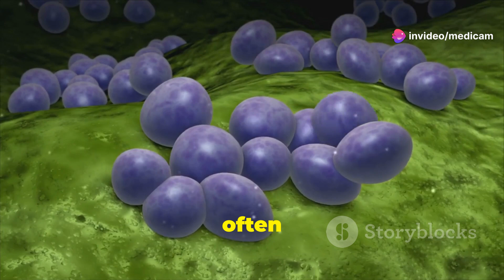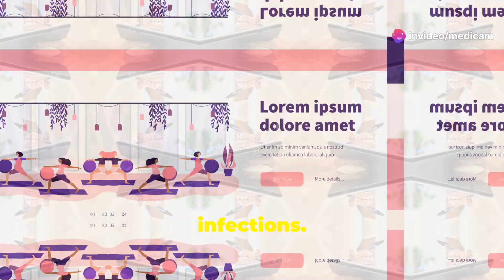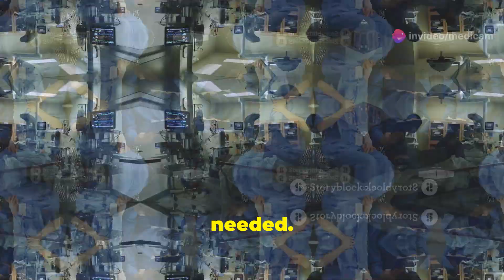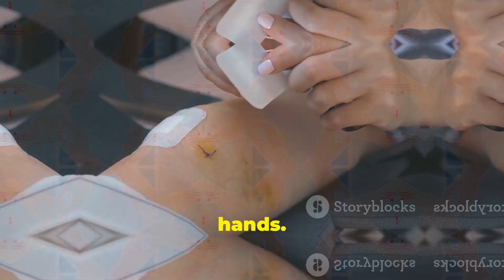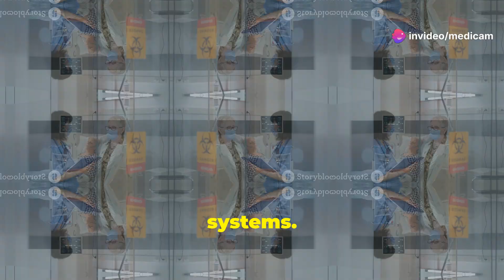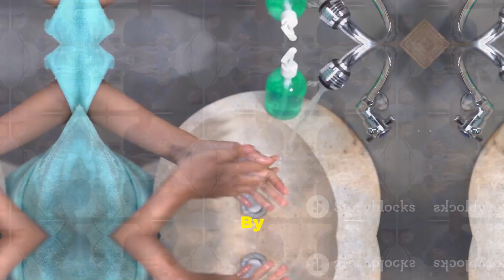Staphylococcus Aureus Symptoms Treatment And Prevention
Staphylococcus aureus (S. aureus) is a type of bacteria commonly found on the skin and in the noses of healthy individuals. However, it can cause a range of infections, from minor skin infections to life-threatening diseases. Here's a detailed overview of the symptoms, treatment, and prevention of S. aureus infections:

### Symptoms

The symptoms of S. aureus infections can vary widely depending on the part of the body affected. Common types of infections and their symptoms include:

Skin Infections
- Boils: Red, swollen, and painful lumps on the skin.
- Cellulitis: Red, swollen, and tender areas of the skin, often accompanied by fever.
- Impetigo: Pus-filled blisters or sores, often around the mouth and nose, that form a honey-colored crust.
- Styes: Red, painful lumps on the eyelid.
- Abscesses: Pus-filled lumps that can occur anywhere on the body.

Invasive Infections
- Bacteremia (Bloodstream Infection): Fever, chills, low blood pressure, and sometimes septic shock.
- Endocarditis (Heart Infection): Fever, heart murmur, fatigue, joint pain, and shortness of breath.
- Osteomyelitis (Bone Infection): Fever, pain, and swelling in the affected bone area.
- Pneumonia (Lung Infection): Cough, chest pain, fever, and difficulty breathing.
- Septic Arthritis: Fever, severe pain, and swelling in the affected joint.
- Toxic Shock Syndrome (TSS): Sudden high fever, rash, low blood pressure, vomiting, diarrhea, and muscle aches.

### Treatment

The treatment of S. aureus infections depends on the type and severity of the infection:

Skin Infections
- Antibiotics: Topical or oral antibiotics are commonly used. Methicillin-resistant Staphylococcus aureus (MRSA) infections may require specific antibiotics such as vancomycin, clindamycin, or linezolid.
- Incision and Drainage: For abscesses or boils, a healthcare provider may need to drain the pus.

Invasive Infections
- Intravenous (IV) Antibiotics: More severe infections, such as bacteremia or endocarditis, typically require IV antibiotics administered in a hospital setting.
- Surgery: In some cases, surgical intervention may be needed to remove infected tissues or devices (e.g., artificial joints or heart valves).

### Prevention

Preventing S. aureus infections involves good hygiene practices and precautions, especially in healthcare settings:

- Hand Hygiene: Regular handwashing with soap and water or using alcohol-based hand sanitizers.
- Wound Care: Keep cuts and abrasions clean and covered with a sterile bandage until healed.
- Avoid Sharing Personal Items: Do not share items like towels, razors, or clothing.
- Clean and Disinfect Surfaces: Regularly clean and disinfect surfaces, especially in communal areas.
- Proper Food Handling: Follow food safety practices to prevent food poisoning caused by S. aureus.
- Health Facility Protocols: Follow infection control protocols in healthcare settings, such as screening and isolating MRSA carriers, and using personal protective equipment (PPE).

By adhering to these preventive measures and seeking timely medical care, the risk of S. aureus infections can be significantly reduced.

Sure, here are some titles that are highly searched on the Internet related to Staphylococcus aureus symptoms, treatment, and prevention:

What are Staphylococcus Aureus Symptoms and Signs,
How to Treat Staphylococcus Aureus Infections,
How to Prevent Staphylococcus Aureus Infections,
What Common Symptoms of Staphylococcus Aureus,
What is Effective Treatment for Staph Infections,
How to Recognize a Staph Infection,
What are Staph Infection Treatment Options,
What Home Remedies for Staph Infections,
What Symptoms of Staph Infection on Skin,
What is MRSA Symptoms and Treatment,
How to Prevent Staph Infections at Home,
What Best Antibiotics for Staph Infections,
Skin Infections by Staphylococcus Aureus,
What Natural Remedies for Staph Infections,
Signs of a Serious Staphylococcus Aureus Infection,
Medicam YouTube Channel,